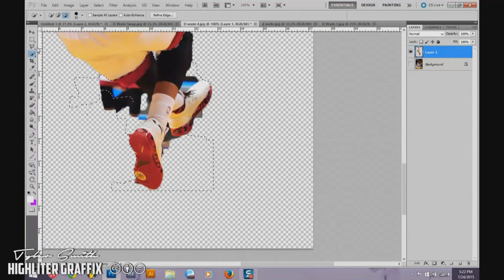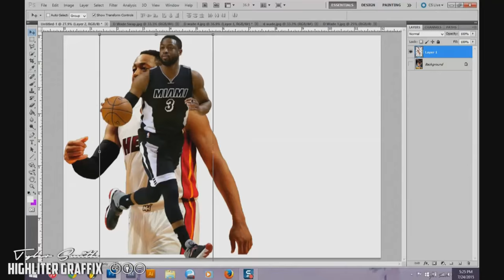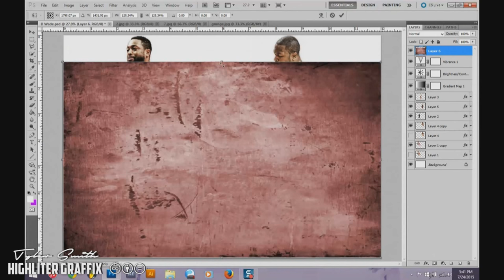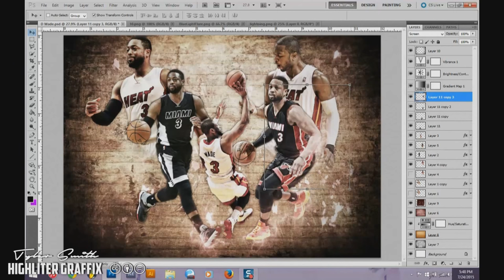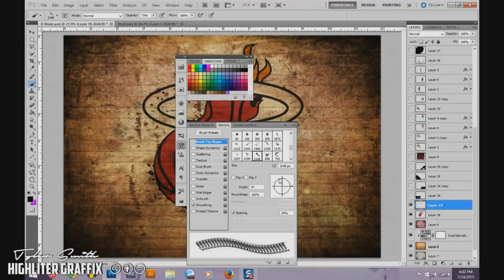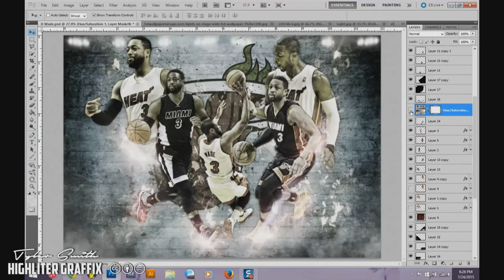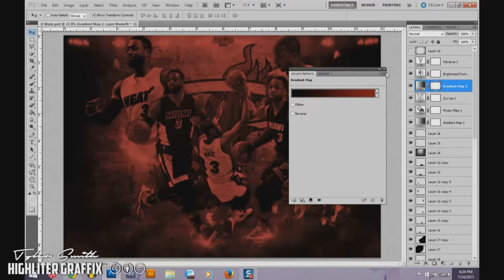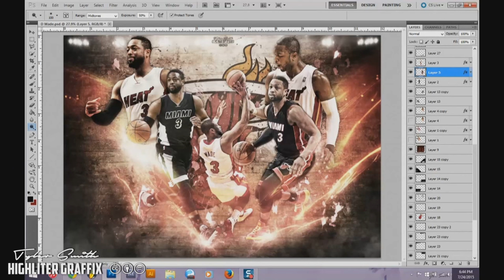Dwyane Wade Photoshop Speed Art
Dwyane Wade photoshop design. I made six versions and it would help to let me know which one(s) you like best!

Total recording time - 1:21:18

Songs:
1. Restart (Live) [Unreleased] - Tyler Smith
2. Sly (Unreleased) - Tyler Smith
3. Lost In Space (Unreleased) - Tyler Smith